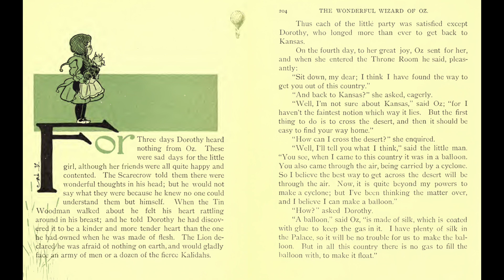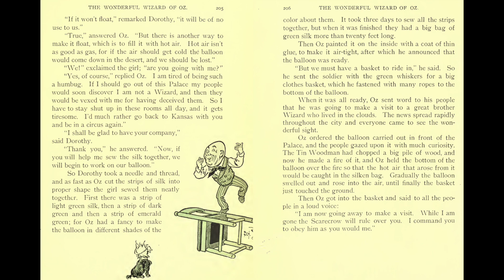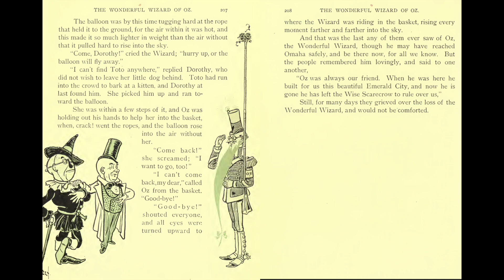The Wonderful Wizard of Oz - Ch. 17 - How the Balloon Was Launched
E.B. WHITE